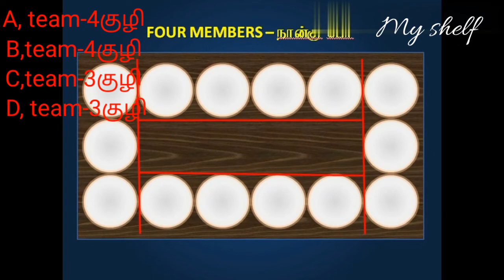Pallanguli in tamil | Traditional indoor game | பல்லாங்குழி விளையாடுவது எப்படி | My shelf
பல்லாங்குழி விளையாடுவது எப்படி /How to play pallanguli in tamil